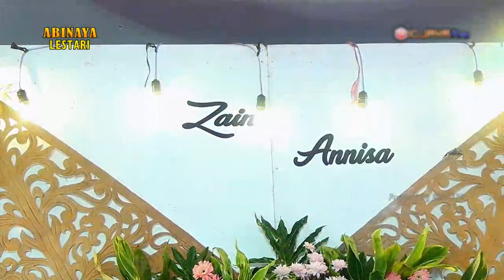🔴 LIVE CS ABINAYA || WIDJAYA PRODUCTION || LESTARI || WEDDING ZAINI & ANNISA JEGIR 24 JULI 22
Live Campursari “ABINAYA” Pimp.Mas Preh / Tanti Sinden Dempel Wa.0852 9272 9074 Dalam Acara Ngunduh Mantu “MOHAMAD ZAINI” Putra Bpk.Mohamad Daud(alm) - Ibu.Pujiati Jegir - Sumberjosari - Karangrayung dengan “ANNISA AMALIA” Putri Bpk,Mohamad Ali - Ibu.Supinah Jl. H. Runa III no.132 Paninggilan Utara - Cileduk - Tangerang Jegir Hari Minggu Tgl 24 Juli 2022 :::: Video Dokumentasi dan Live Streaming Oleh "WIDJAYA Production" Bajangan Cp.0852 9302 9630 Didukung "LESTARI" Rental Audio Ketro Wa.0813 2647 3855 :::: Sanggar Rias TRI SANJAYA Bologarang :::

*Terimakasih Sudah Berkunjung Di Chanel Youtube Widjaya Production
*Jasa Video Dokumentasi & Live Streaming WIDJAYA PRODUCTION Jawa Tengah Hubungi 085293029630